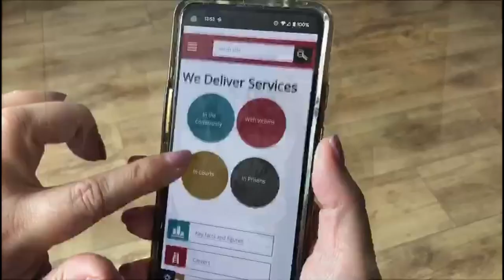One of our Service Users describe how Probation supported her out of addiction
One of our Service Users describe how Probation supported her out of addiction and enabled her to turn her life around.

Watch as she describes how she was scared at the start but ended being grateful for the assistance she received to get out of her addiction.

Maria also talked more in-depth about how Probation made a difference to her life on one of our podcasts.